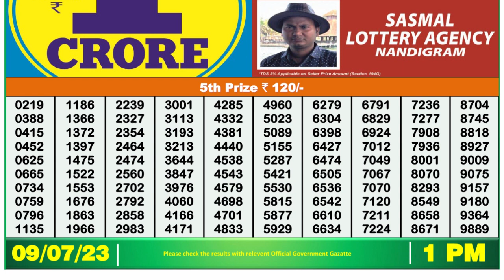Nagaland Lottery Sambad Live 1pm 09.07.23